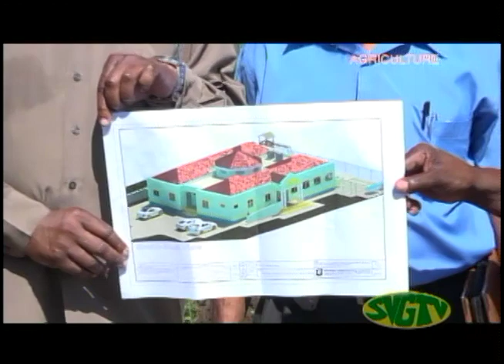SVGTV News November 25 2019 cc